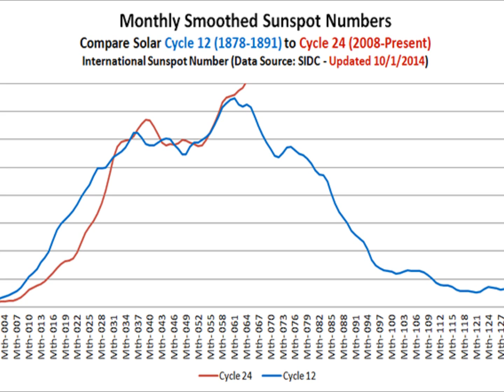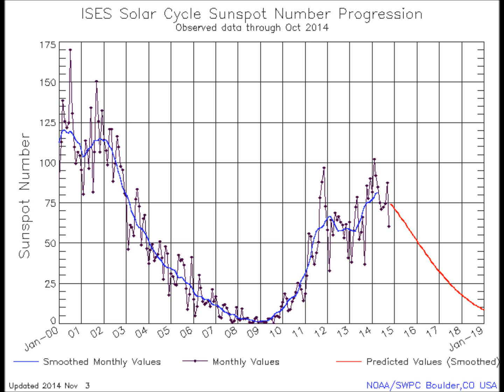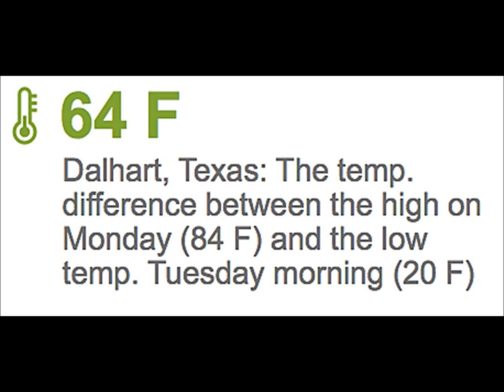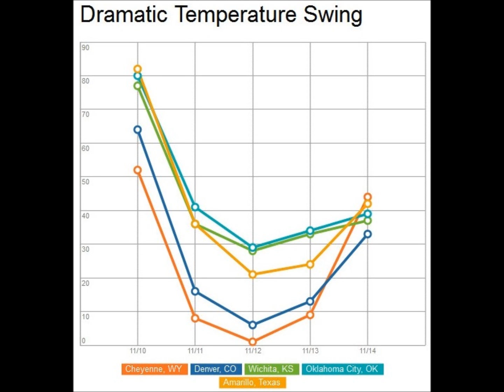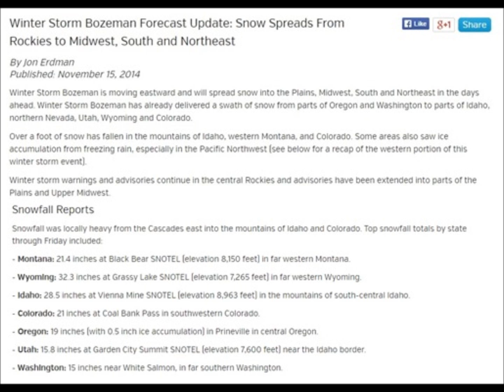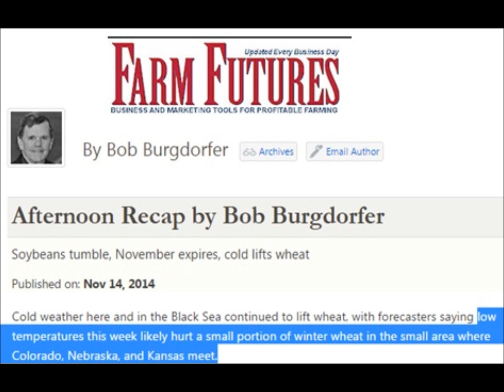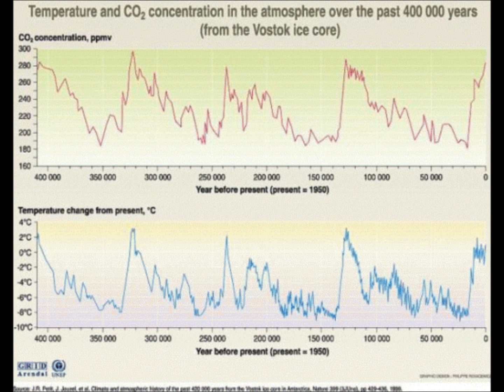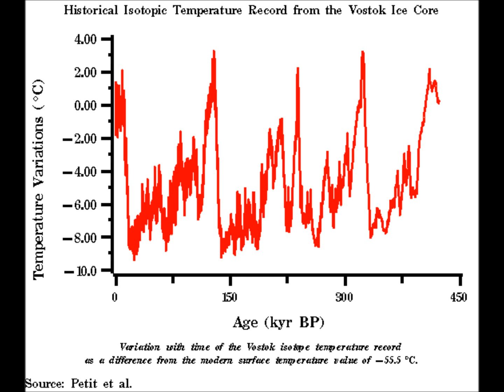"Bombogenesis" breaks 1882 Temperature and Snow Records | 2015-2035 Mini Ice Age (11)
"Bombogenesis" is a typhoon's low pressure remnants that slam into Arctic Circle cold air, resulting in a pool ball effect pushing polar air south across the globe. 60F temperature drops in a single day throughout the central USA. Record cold breaking 1880's temperature records was the result along with record snows as deep as 127cm/50 inches.

The world's most viewed site on global warming and climate change
Cyclone Nuri went so high in the north, because the polar vortex is blocked on the eastern Siberia.
A closed low indicates a pool of colder air surrounded by warmer air. Notice that the height contours on a 500 mb map are generally in the range 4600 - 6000 meters.
Ex-Typhoon Nuri Bombs to 924 mb in Bering Sea